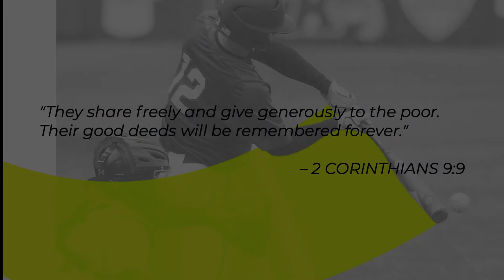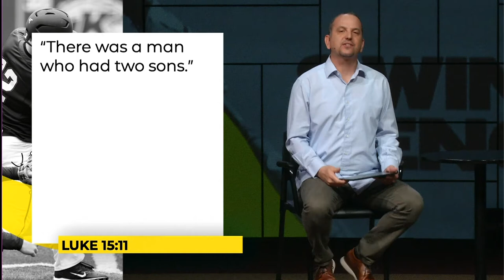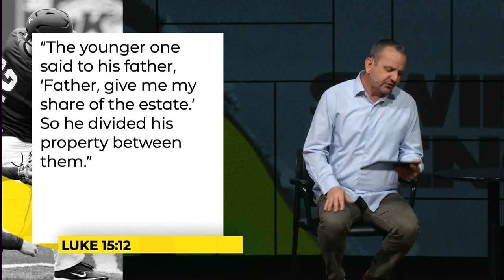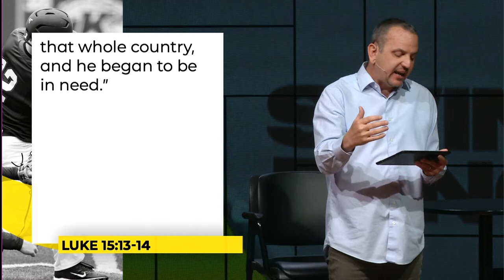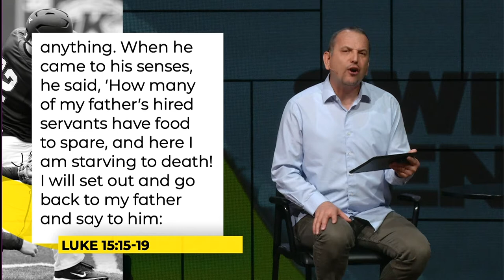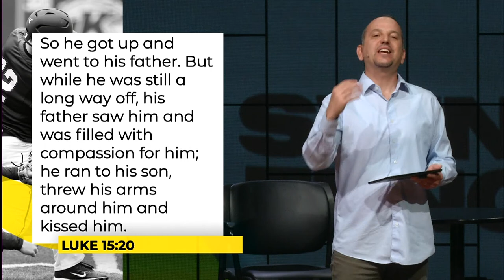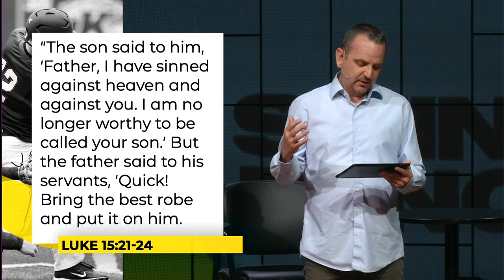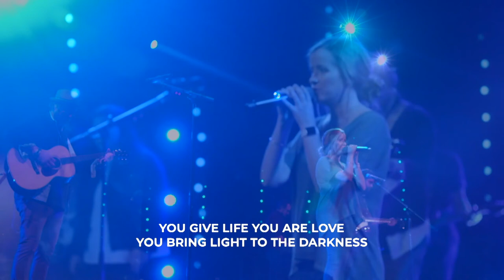April 17 & 18, 2021 Full Service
Swing for the Fences: Week 2 - How to Hit a Curve Ball
Todd Carter